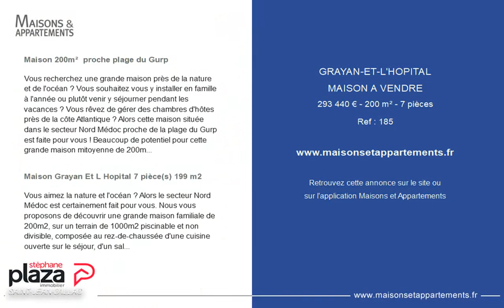GRAYAN-ET-L'HÔPITAL - MAISON A VENDRE - 293 440 € - 200 m² - 7 pièce(s)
Référence : 185

Maison 200m²  proche plage du Gurp

Vous recherchez une grande maison près de la nature et de l'océan ? Vous souhaitez vous y installer en famille à l'année ou plutôt venir y séjourner pendant les vacances ? Vous rêvez de gérer des chambres d'hôtes près de la côte Atlantique ? Alors cette maison située dans le secteur Nord Médoc proche de la plage du Gurp est faite pour vous ! Beaucoup de potentiel pour cette grande maison mitoyenne de 200m² à terminer de rénover : - au RDC, une grande cuisine dinatoire, une pièce de vie, une suite parentale, une chambre de 18m² et un WC indépendant, - à l'étage, une belle mezzanine de 30m2, quatre chambres, une salle d'eau (à terminer) et un WC indépendant, - à l'extérieur, une dépendance que vous pourrez aménager selon vos besoins (atelier, cuisine d'été, espace de stockage etc). LE PETIT TRUC EN PLUS : La piste cyclable qui vous permet de rejoindre l'océan et ses plages en moins de 15 minutes. Commerces et école à proximité. Arrêt de bus pour le collège et le lycée à 500 mètres. Gare de Soulac à 10 minutes. Euronat à 3km. Parcelle de 979m², puits foré, assainissement relié au tout-à-l'égout et fibre disponible dans la rue. dont 5.39 % honoraires TTC à la charge de l'acquéreur. Gaëtane BARBIER (EI) Agent Commercial - Numéro RSAC : 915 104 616 - Bordeaux.

Maison Grayan Et L Hopital 7 pièce(s) 199 m2

Vous aimez la nature et l'océan ? Alors le secteur Nord Médoc est certainement fait pour vous. Nous vous proposons de découvrir une grande maison familiale de 200m2, sur un terrain de 1000m2 piscinable et non divisible, composée au rez-de-chaussée d'une cuisine ouverte sur le séjour, d'un salon avec cheminée, d'une chambre et d'une suite parentale avec douche à l'italienne et double vasques, et un WC indépendant. A l'étage, vous profiterez d'un bel espace de vie de 30m2, de trois chambres, d'un bureau, d'une salle d'eau (à rénover), et d'un WC indépendant. A l'extérieur, une dépendance isolée vous permettra d'y installer un atelier ou vous servira de local de rangement. Une cuisine d'été donnant sur une terrasse carrelée exposée Ouest vous assurera de jolis moments de convivialité. Un puits foré vous garantira l'entretien et l'arrosage du jardin paysagé et du potager. Assainissement relié au tout-à-l'égout et fibre disponible dans la rue. LE PETIT PLUS : une piste cyclable vous amènera à l'océan et ses plages en moins de 15 minutes. Commerces et école à proximité. Arrêt de bus pour le collège et le lycée à 500 mètres. Gare de Soulac à 10 minutes

Cette annonce vous est proposée par l'agence STEPHANE PLAZA IMMOBILIER - ST JEAN D'ILLAC

|2757542|